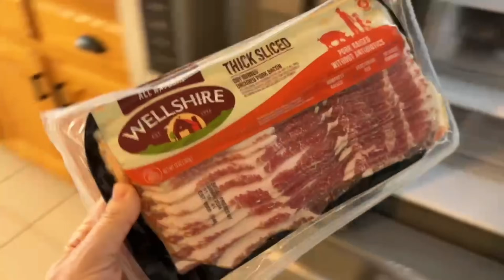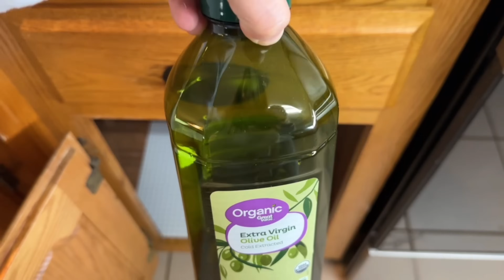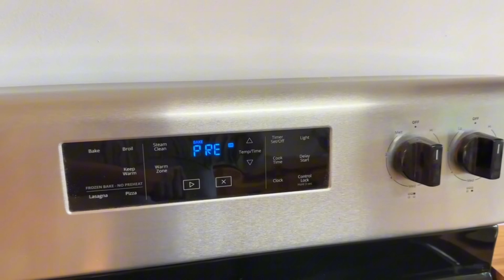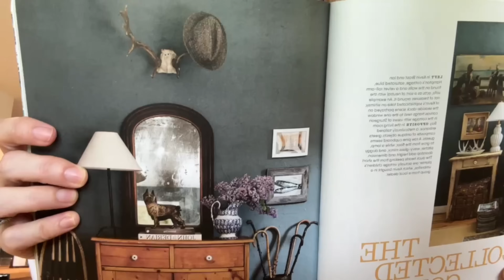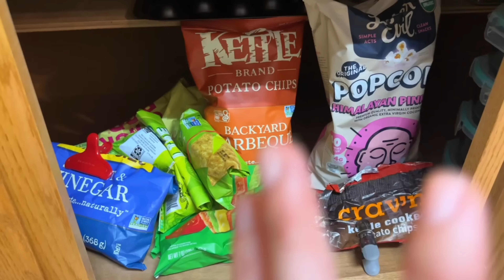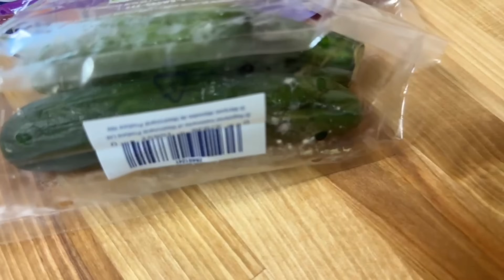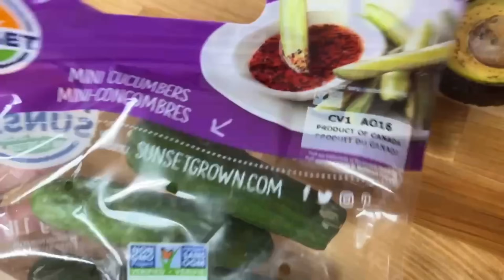WHAT MY KIDS AND I EAT IN A DAY “NO FOOD RESTRICTIONS”